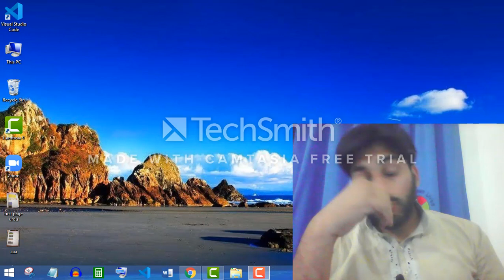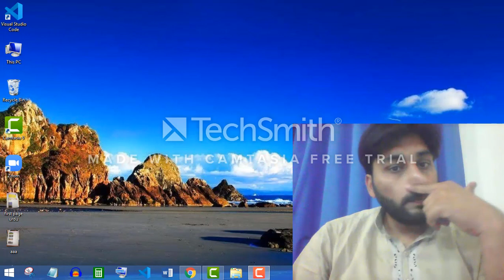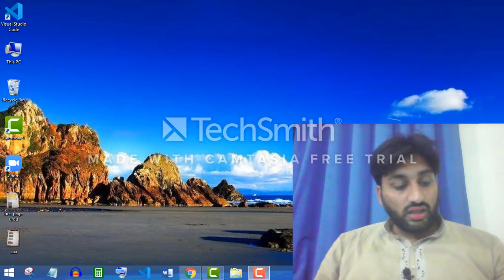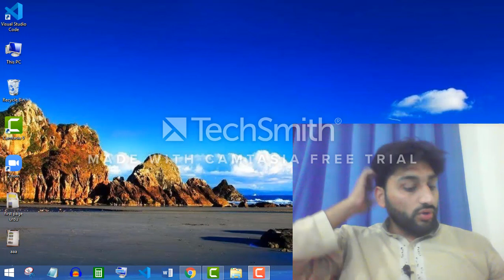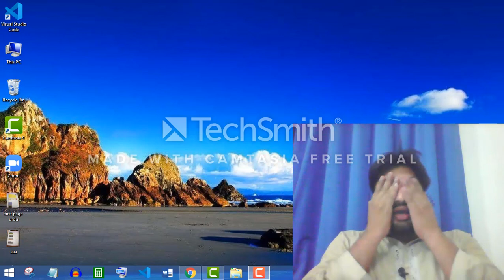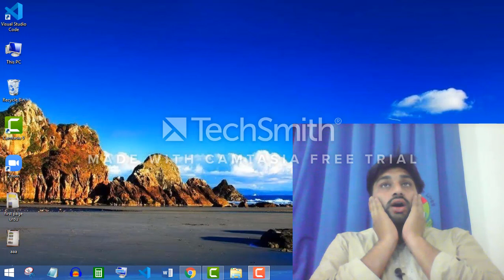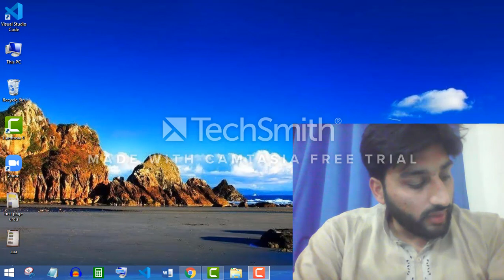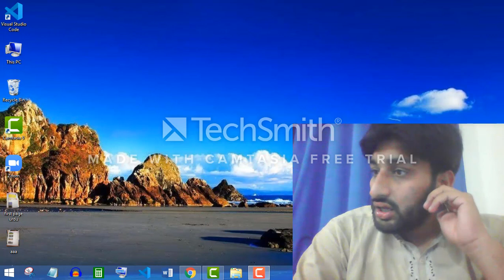8th Class 8th Lecture Of Urdu Cadet College Pasrur,Sialkot. Best Cadet college of Pakistan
8th_Class _8th_Lecture_Of_History
Cadet_College_Pasrur,Sialkot.
Best _Cadet_college_of_Pakistan